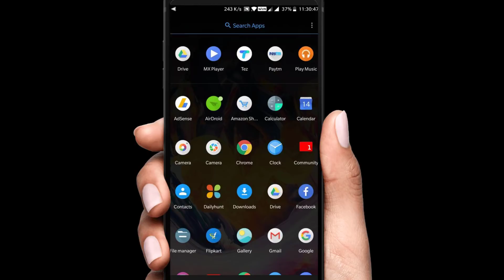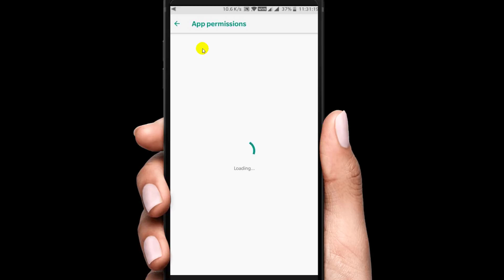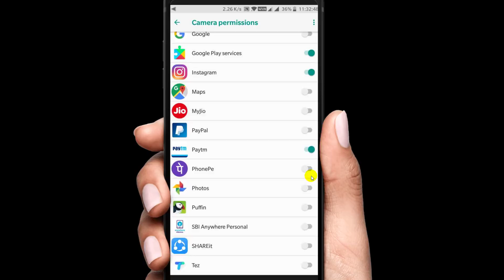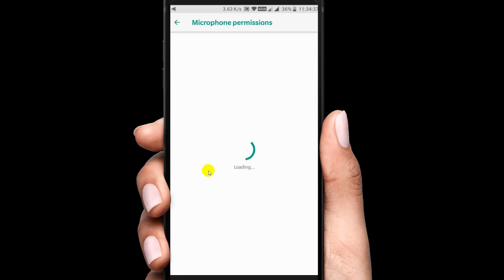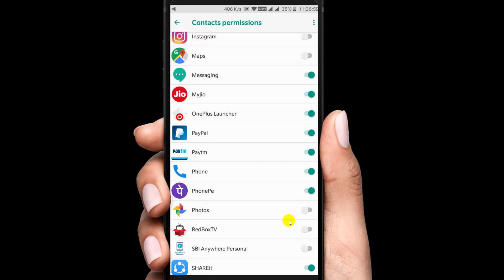3 Dangerous Settings Andriod Mobile Must Know ||Telugu Tech Guru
Dangerous Settings Andriod Mobile Must Know